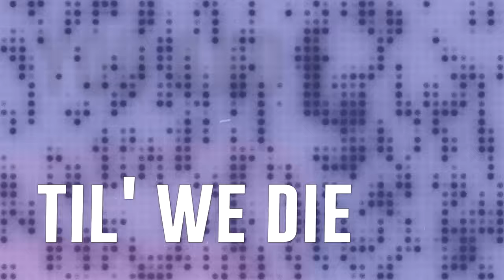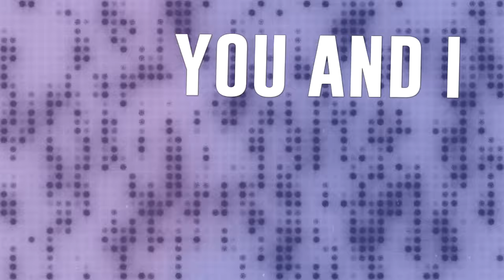ONICKS - "Bonnie & Clyde" (Official Lyric Video)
Official lyric video for the new single, "Bonnie & Clyde" by ONICKS

Follow ONICKS everywhere: @iamonicks

Lyric video by ONICKS performing Bonnie & Clyde. 2022 Onicks